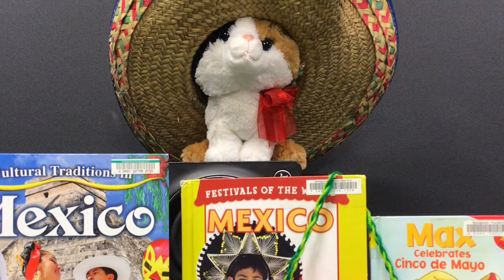Sombreo con platos de papel para los niños o tu mascota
Como hacer un sombrero Mexicano de papel para la fiesta de Cinco de Mayo para los niños o para tu mascota. Es muy fácil.